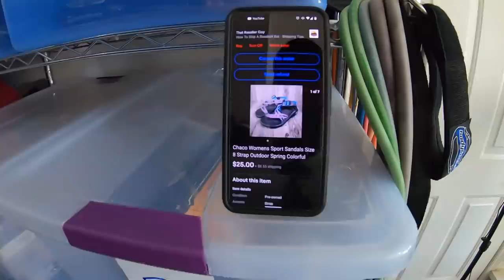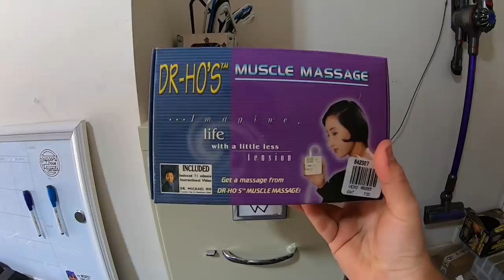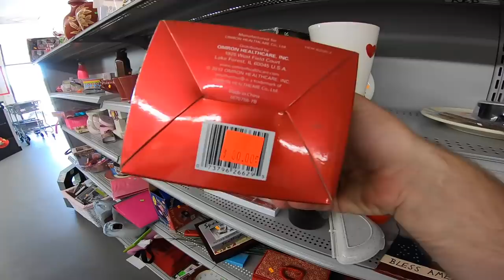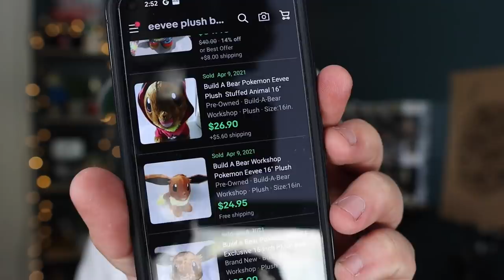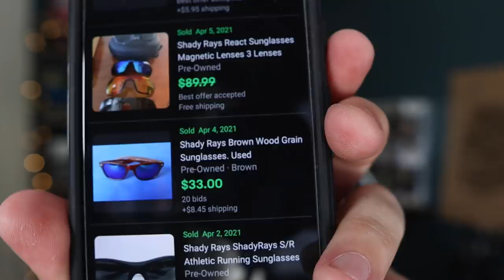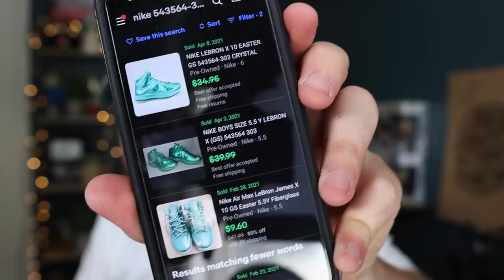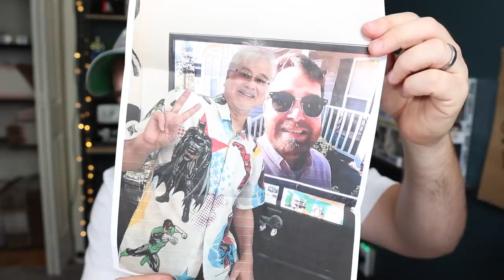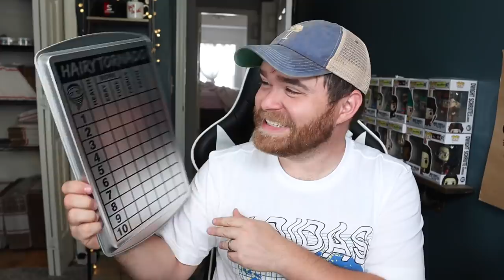The Best Thrift Trip I've Had In A LONG Time!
This was one of the best days I've had in a while. All around 10 out of 10, would experience again. Shopping at thrift stores for items to sell online can be hit or miss but some days are just SO sweet.